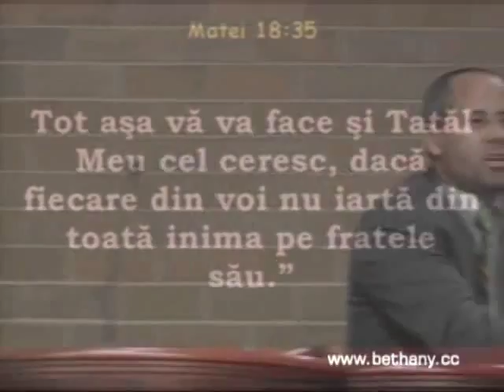Luigi Mitoi - Pilda robului nemilostiv (partea 2)